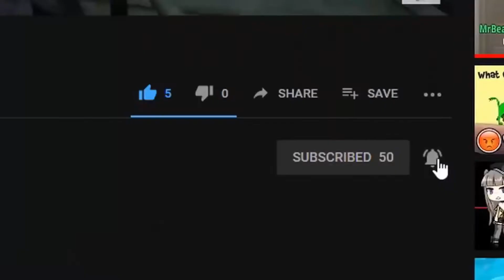KODI LEE | Singing All of Me Reaction - AMAZING PERFORMANCE! HE IS SO GOOD!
Kodi Lee: A blind and autistic Singer & Pianist won the GOLDEN BUZZER from Gabrielle Union! Watch our reaction to his performance of All of Me by John Legend!